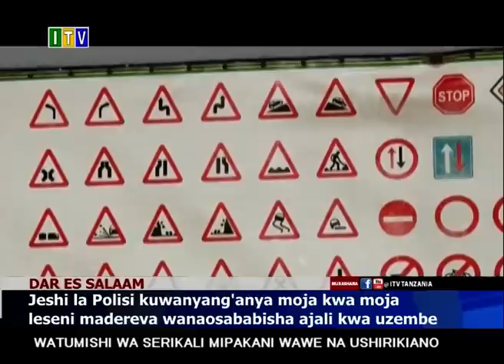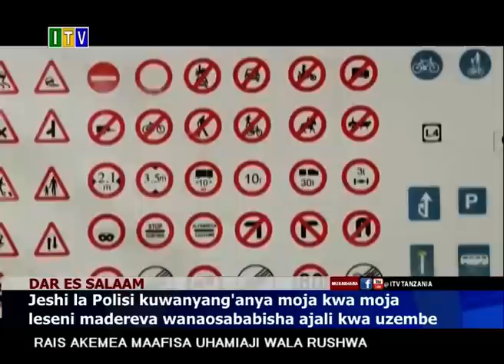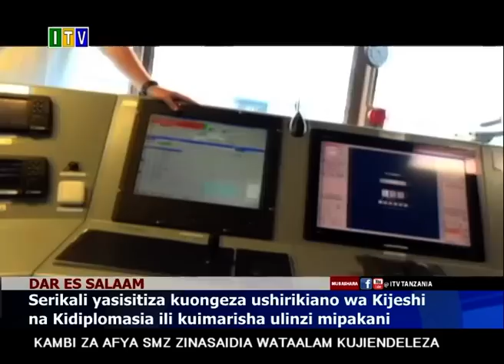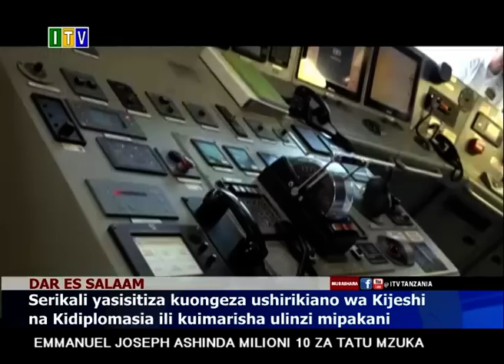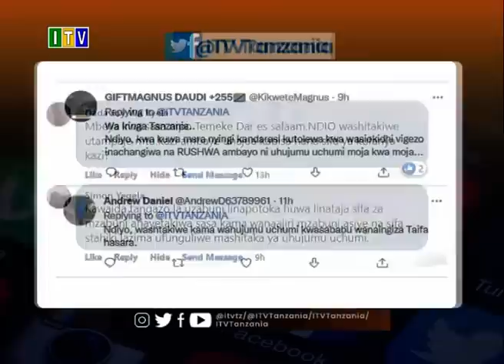Taarifa ya Habari ya Saa Mbili Usiku, Agosti 15, 2022